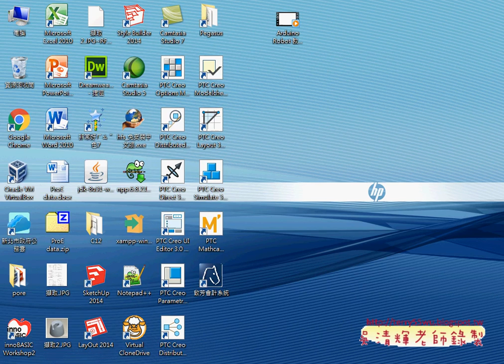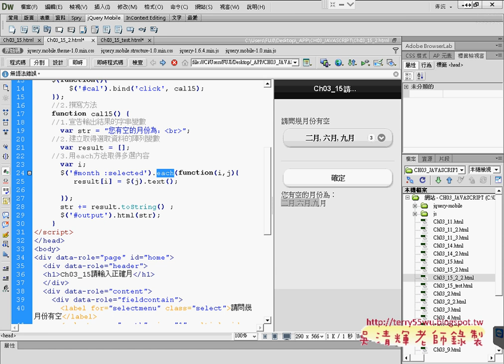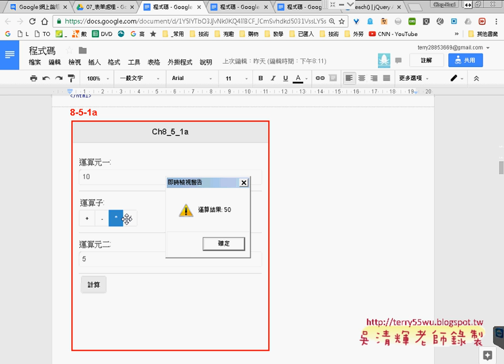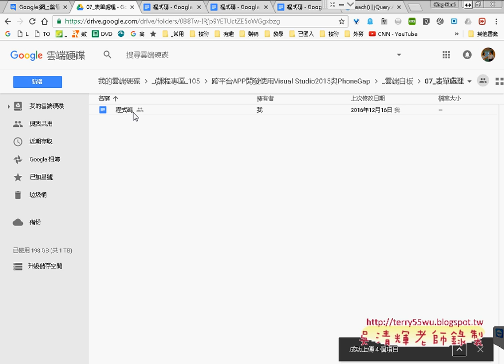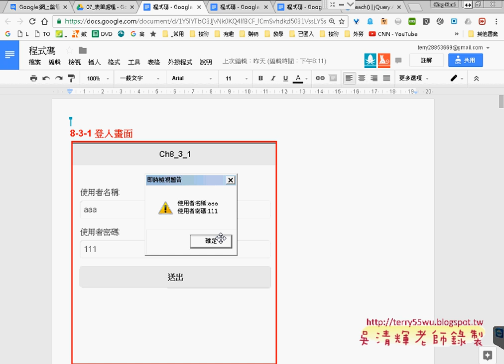03 each方法參數說明與單元7範例